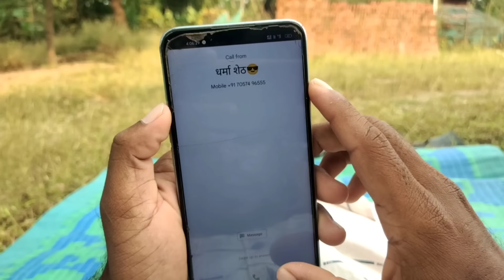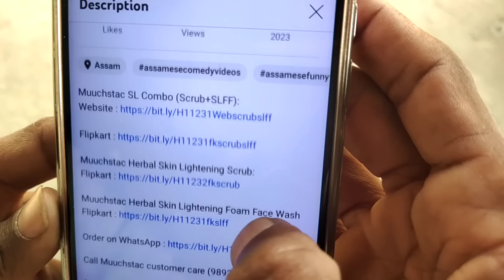शेठची भात कापणी | SHETH CHI BHAT KAPANI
कलाकार :धर्मा बेलकर भरत गुहे मनोज बेलकर नंदिनी कमलेस तुमडा